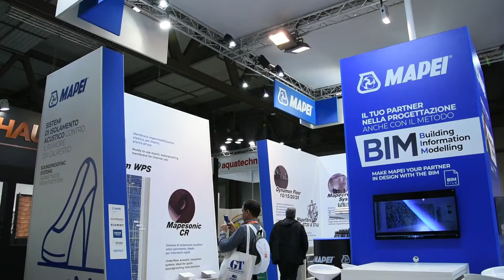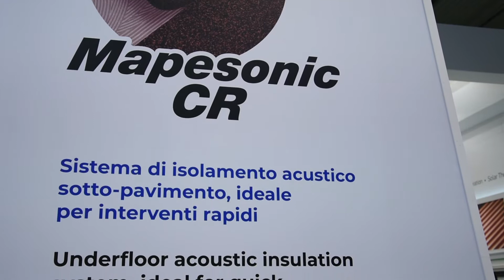Mapei, MCE e la termoidraulica | Intervista a F. Stronati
Intervista a Francesco Stronati, Responsabile dell’Assistenza Tecnica Mapei, sulle soluzioni Mapei per l’installazione di impianti termoidraulici.

Dal sottofondo al rivestimento: Mapei presenta ad MCE la propria gamma di prodotti per l’impiantistica termo-idraulica. Un breve excursus sui prodotti da applicare al di sotto e al di sopra delle pavimentazioni oggetto dell’installazione del sistema di riscaldamento/raffrescamento : un sistema completo che include autolivellanti, massetti, isolanti acustici, prodotti per il fissaggio e prodotti per la posa di qualsiasi tipo di rivestimento.
Una ricca gamma di soluzioni per la quale Mapei offre un’assistenza a tutto campo: dalla fase progettuale al cantiere, il personale tecnico  dell’Assistenza Tecnica Mapei è dedicato ad aiutare ed orientare nella scelta.
Maggiori informazioni sulla presenza di Mapei a MCE 2018 sono disponibili nella sezione news del nostro sito